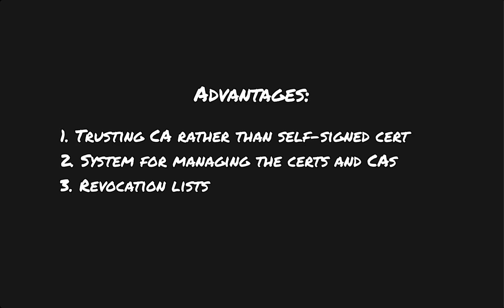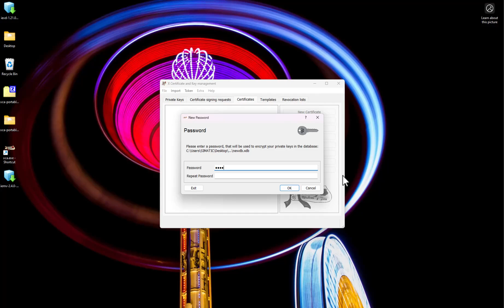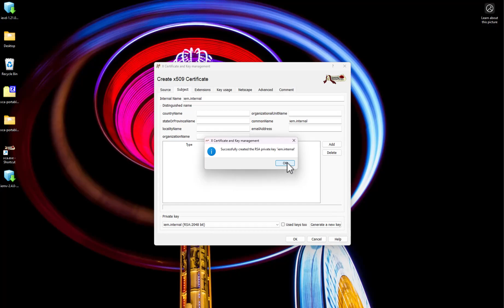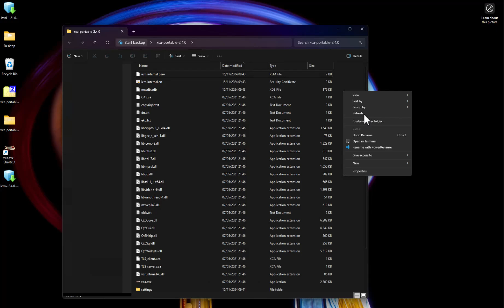Create your own certificates for Industrial Edge using XCA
A short supplementary video to show you how you can use XCA to create your own CA and use it to sign your certs for the Industrial Edge rather than creating self-signed certs.

00:00 Intro
1:10 What is XCA
1:44 Creating the certificates